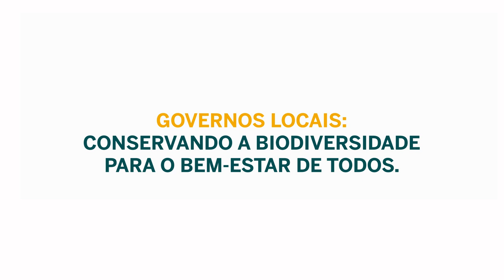Vozes Locais | Conceição do Mato Dentro (MG), Brasil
A websérie Vozes Locais reúne relatos de representantes locais e gestores ambientais sobre como os municípios promovem a conservação da biodiversidade.

Este vídeo marca o lançamento da websérie. Nele, o secretário municipal de meio ambiente e gestão urbana de Conceição do Mato Dentro (MG), Filipe Gaeta, relata a experiência da gestão de unidades de conservação municipais (UCMs) na cidade. As UCMs formam parte da Reserva da Biosfera da Serra do Espinhaço.

O vídeo tem legendas em espanhol e inglês.

Imagens: Monumento Natural Municipal Serra da Ferrugem © Igor Lacerda Ferreira/PMCDM; Parque Natural Municipal Salão de Pedras © Denise Salviano/PMCDM; e Parque Natural Municipal do Tabuleiro © Denise Salviano/PMCDM.

A produção da websérie Vozes Locais teve o apoio do projeto regional Áreas Protegidas Locais O projeto regional tem como objetivo que governos municipais no Brasil, Colômbia, Equador e Peru disponham de melhores condições para conservar a biodiversidade pela gestão efetiva e equitativa de áreas protegidas e outras medidas de conservação. É implementado no Brasil pelo Ministério do Meio Ambiente (MMA) e pela Deutsche Gesellschaft für Internationale Zusammenarbeit (GIZ) GmbH em parceria com o ICLEI – Governos Locais pela Sustentabilidade e a União Internacional para a Conservação da Natureza (UICN). O projeto regional conta com o apoio financeiro do Ministério Federal do Meio Ambiente, Proteção da Natureza e Segurança Nuclear (BMU) da Alemanha por meio da Iniciativa Internacional para o Clima (IKI).